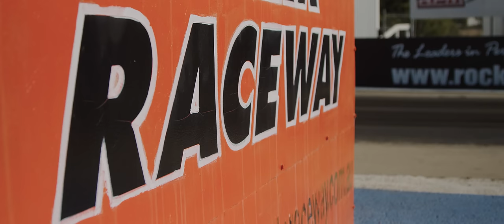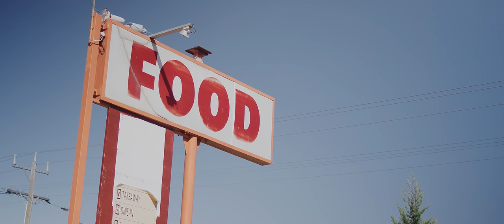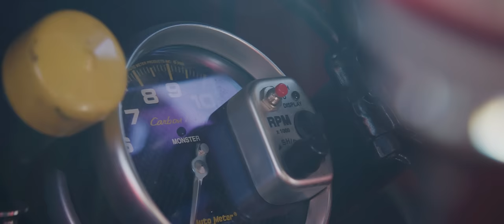Sandra's Ford Hot Rod | DRIVEN | Ep 3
A 60s pin-up and promo model, and host of her own YouTube car show, Sandra Horne loves nothing more than getting out on the open road and travelling incredible distances across Australia in her 60’s inspired 1932 Ford 5 Window Coupe, yet she's equally at home racing the Hot Rod down the tarmac drag strip.

DRIVEN is an original series by Shannons, featuring unique stories of motoring enthusiasts, told in their own words. The series delves into the origins of their passion and what drives them.

Protect your Hot Rod. Call Shannons Insurance on 13 46 46 to get a quote today.